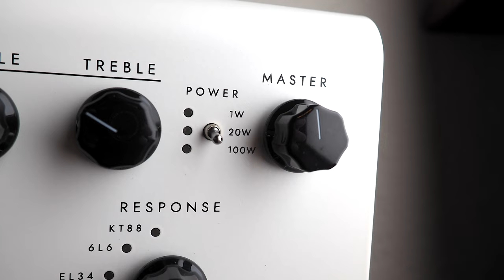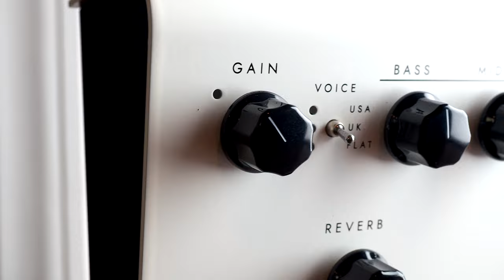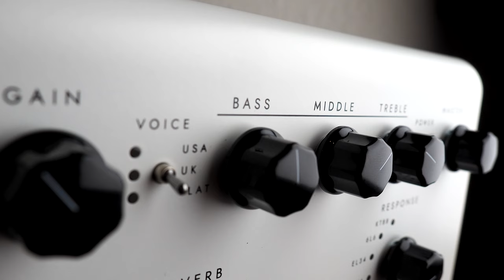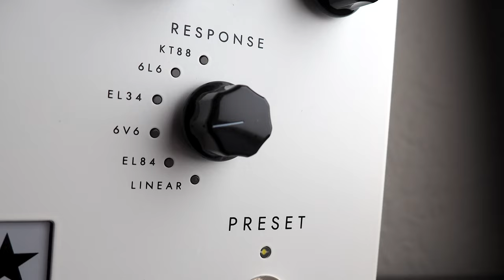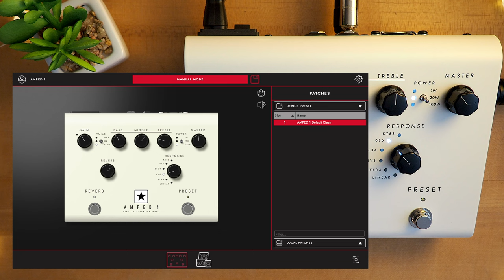Blackstar Amplification Dept. 10 AMPED 1 100W Guitar Amp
Today we bring you an in-depth look at the powerful Dept. 10 AMPED 1 100W Guitar Amp from Blackstar Amplification!!

The Dept.10 AMPED 1 represents the culmination of years of technical research and development. Amped 1 has an intuitive control set like a traditional amp, but the versatility of programmability and Pro Digital Technology.

AMPED 1 is a 100W, no compromise, pedal platform floorboard amp capable of delivering the tone and feel of traditional valve amps. Therefore, the USA and UK voices offer two of the most revered and popular platforms for pedals and effects. In addition to these traditional guitar amp voices, the Flat voice provides the ability to plug your favourite amp modeller or preamp pedal directly into your Amped 1 without colouring your tone.

Via the Response control, Amped 1 offers 5 distinctly different power valve responses and a Linear response for transparent power amplification. The power valve responses (EL84, 6V6, EL34, 6L6, and KT88) deliver the response, dynamics, sag and break up characteristics of their analogue counterparts. The 6 responses are delivered with 100W of power at 8 or 16 ohms in a compact package that fits in your gig bag. Use the Flat voice with the standard power valve responses or in combination with the Linear response for totally transparent power amplification. AMPED 1 provides the opportunity to experience any modeller, profiler, preamp pedal at its absolute best.

CabRig is Blackstar’s next-generation DSP speaker simulator and begets a fundamental shift in the accessibility of professional recording and performing. CabRig awards budding musicians the ability to access previously unattainable technology, that has long been reserved for professional sound engineers and producers. The CabRig outputs enable you to get the sound in your head from any speaker including headphones, studio monitors and front of house. AMPED 1 can also be used as an audio interface, recording the same tones you use live straight into your computer via USB-C.

Olympus PEN E-PL10 / E-P3